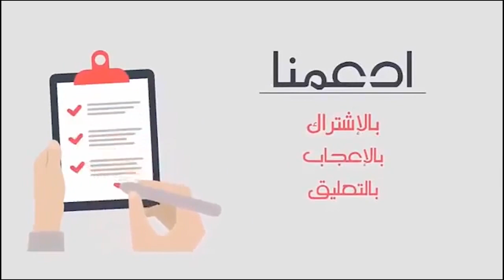لحظة منع مشجعين مغاربة من إدخال العلم الأمازيغي للملعب بقطر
منع مشجعين مغاربة من إدخال العلم الأمازيغي لملعب “البيت”

تداول نشطاء على مواقع التواصل الاجتماعي مقطع فيديو مصور يوثق منع قوات الأمن القطرية، بعض مشجعي المنتخب الوطني المغربي من إدخال العلم الأمازيغي إلى ملعب “البيت”.

ويعود الفيديو المصور إلى يوم الأربعاء الماضي، وتحديدا خلال المباراة التي جمعت المنتخب الوطني المغربي بنظيره الكرواتي، حيث طالبت عناصر الأمن بمدخل الملعب المشجعين الحاملين للعلم الأمازيغي بتركه خارجا قبل الدخول للملعب.
ويأتي منع عناصر الأمن المشجعين من إدخال العلم الأمازيغي بسبب خلطها بين ألوان هذا العلم وبين علم المثلية الممنوع في المونديال.

هذا، وقد حاول المشجعون، وفقا للفيديو المتداول، إقناع رجال الأمن بأن العلم الذي يحملونه يجسد الثقافة الأمازيغية، بيد أنه لم يسمح لهم بإدخاله إلى الملعب.